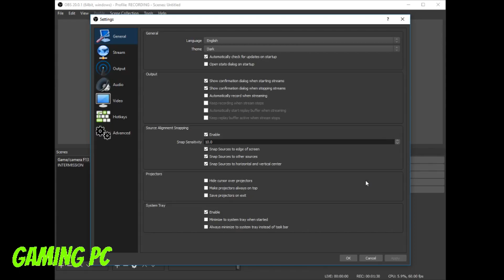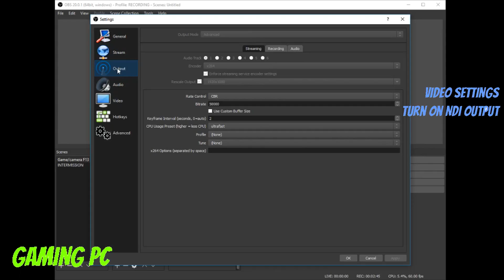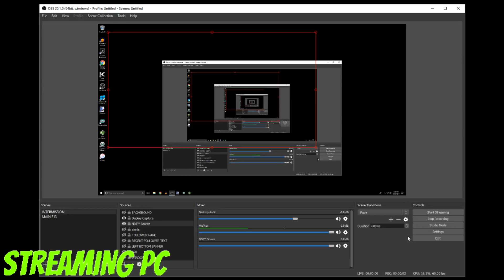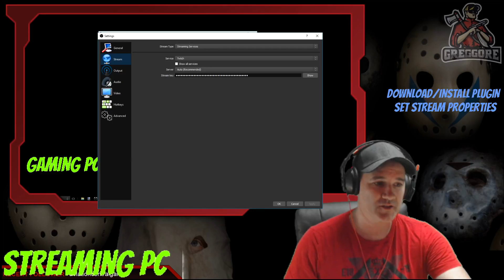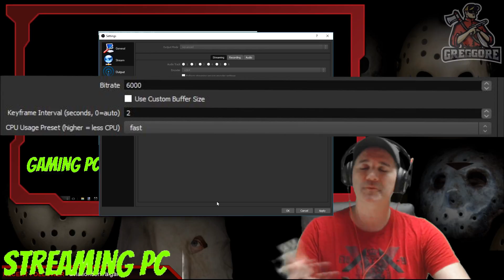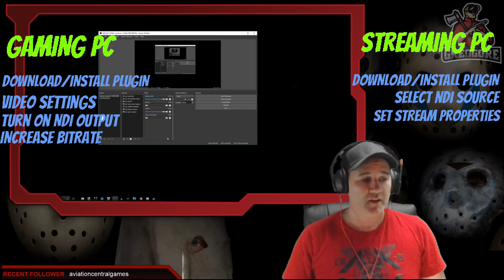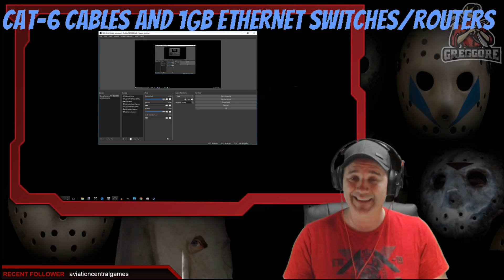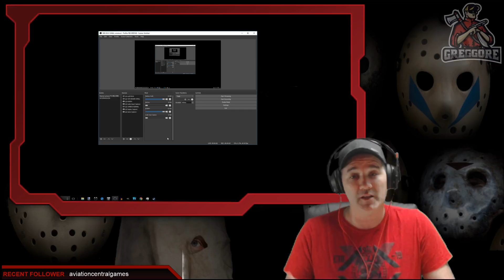2 PC Streaming Setup without a Capture Card - FREE and EASY with OBS NDI Plugin!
UPDATE

I made this about 10 months ago and since then I've moved on to an Elgato Capture card, so unfortunately I don't have or remember much of the settings that I used.

NOTE - Does NOT work with PCs using AMD processors!!!***
Here's a quick and painless (AND FREE) way to use OBS and the NDI plugin to setup a 2 PC streaming system - just run OBS on the two PCs, install the plugin on each, then adjust some settings on each machine and BAM you're ready to rock and roll!

One PC for gaming, the other for streaming - you use LESS resources on each machine and it's as simple as adding ONE Source to OBS to connect them together!

And for someone that gets confused easily, having ALL the Stream objects on a different PC than the gaming one is awesome!

Here's the link to the free NDI plugin you'll need for both machines

GAMING PC
CPU: INTEL i7-7700
Video Card: ASUS GTX 1080 8GB
MOBO: GIGABYTE GA-Z170X Gaming 7
RAM: G.SKILL Ripjaw V Series 32GB (2 - 16GB) DDR4-2400
Monitor: ASUS MG278Q 27" 144Hz 1ms

STREAM PC
CPU i5-4690K
Video Card ZOTAC GTX 980 AMP! 4GB
MOBO ASRock 970A-G
RAM G.SKILL 16GB DDR3-1866

And FINALLY my TWITCH Channel - FIRST Stream in a year coming later this week!